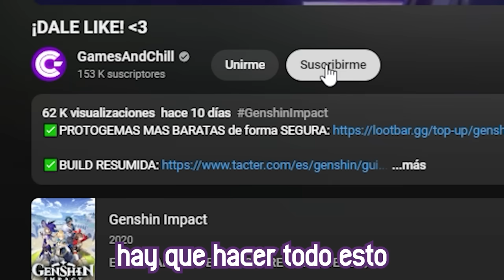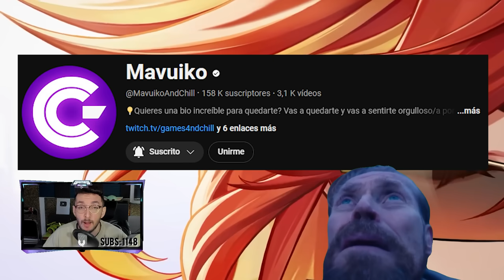🔥 MAVUIKA y EL VIAJERO PYRO 🔥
NATLAN